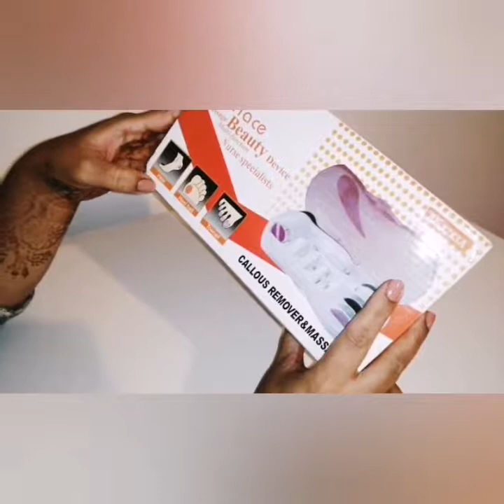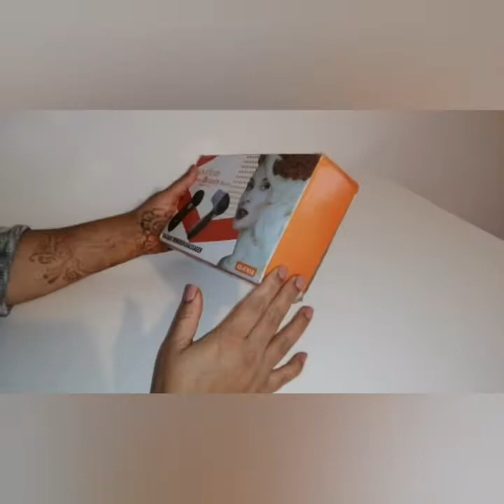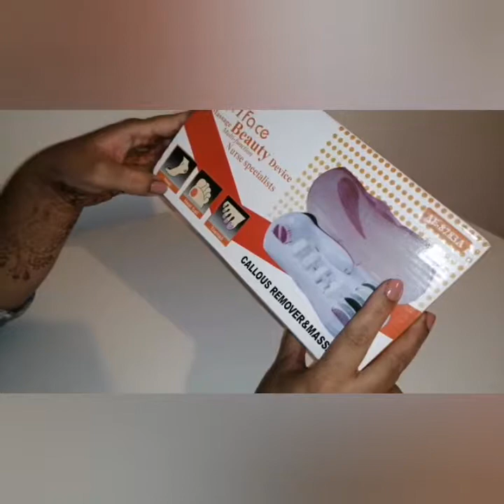11 in 1 Face Massager Honest Review | How To Use Facial Massager (HINDI)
Hello friends welcome in my channel today i am here to give a very honest review on facial massager which i buy from amazon and how to use it.

Benefits of facial massage on the circulatory system really gives many amazing benefits to skin. Facial massage with creams or massager greatly improves active blood circulation. It helps to supply oxygen to face. Use of face massage benefits to prevent aging signs such as fine lines, wrinkles etc..
h later
Face Massager 11 In 1 Use And Review,11in 1face massage beauty device review,How to use Face Massager and its advantages,h later
5 in 1 Facial Massager,11 in 1 beauty device review,Clean Up at Home using Face Massager,facial at home,how to use facial massager,honest re,facial massager battery life

5 In 1 Beauty Care Portable Facial Cleaner Multifunction Massager

SEE MY OTHERS VIDEOS=

HOW TO CLEAN KITCHEN SINK WITH BAKING SODA

HOW TO USE MICROWAVE

To get EMAIL notifications of our new videos GOTO # , CLICK on the SETTINGS ICON &amp; Select the CHECK box 'SEND ME ALL NOTIFICATION ...